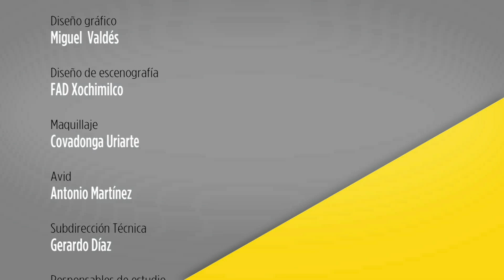Observatorio cotidiano. Nuestro Cerebro con Mireya Ímaz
En el Observatorio de hoy, Mireya Ímaz junto a Federico Bermúdez Rattoni, Iván Velasco Velázquez y Fatuel Tecuapetla Aguilar, investigadores en la División de Neurociencias del Instituto de Fisiología Celular de la UNAM, nos hablan sobre la importancia que tiene el cerebro y los cuidados que debe tener éste órgano fundamental en nuestra vida. Así mismo, nos platican sobre las transformaciones que ha sufrido el cerebro a lo largo de los años gracias a los múltiples factores que ha experimentado el ser humano. Para conocerlo ha sido necesario estudiar el cerebro de los mamíferos en beneficio de la humanidad y así darle un mejor cuidado a nivel neurológico, de memoria, entre otros aspectos.